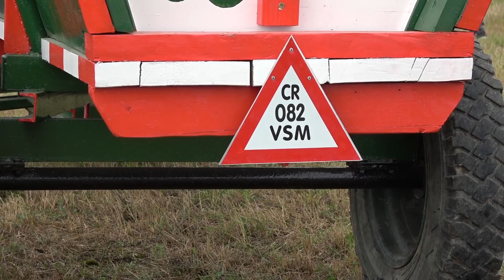Targ de cai in cadrul expozitiei Ruseni, Satu Mare 23 Iunie 2018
Urmeaza prezentarea cailor in cadrul expozitiei Ruseni, Satu Mare 2018